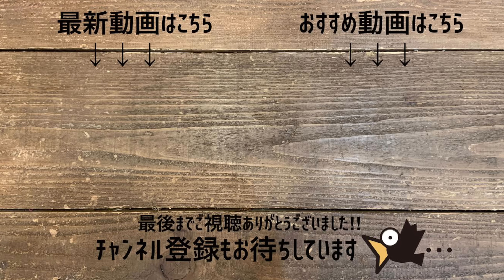寄せ植え人気店ならではのコツに目から鱗！根を痛めない崩し植え方でモリモリまん丸なビオラハンギングバスケットは作れる！初心者でも失敗なし教室に密着！| 金久| 観葉植物/園芸店巡り | 大阪/日根野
今日は大阪の泉佐野市、日根野にあるKanekyu金久さんにお邪魔させて頂きました。

初心者でも失敗しないビオラ＆春の草花のハンギングバスケットの寄せ植え教室に密着させていただきました！
今回も本当に勉強になりました！知識でかなり頭でっかちなグリーンです(感謝)

金久さんのお店の様子や他のイベントは別動画にもありますので、興味ある方は下記のURLからご覧になってください。

ダリアとトルコキキョウ、チョコレートコスモスの寄せ植え教室の様子はこちら↓

毎月、寄せ植え教室は開催されていますので、興味のある方は是非実際に足を運んでみてください♪

Kanekyu金久
所在地： 〒598-0021 大阪府泉佐野市日根野２５４５−１